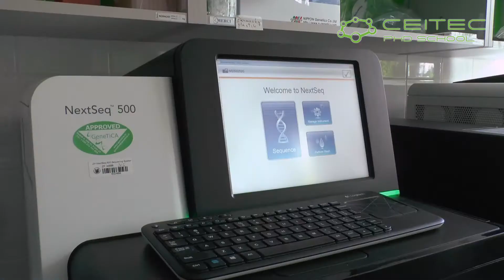CEITEC PhD School - Life Sciences/Medical Genomics